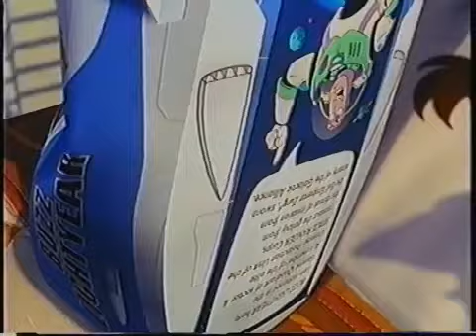Onward part 4 (A) - Buzz Lightyear the Space Ranger (Part 1)